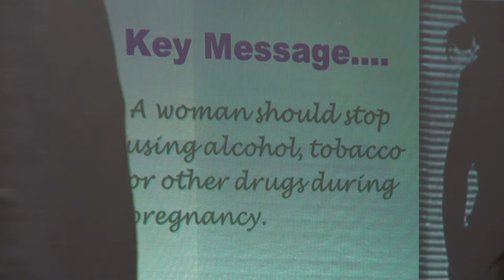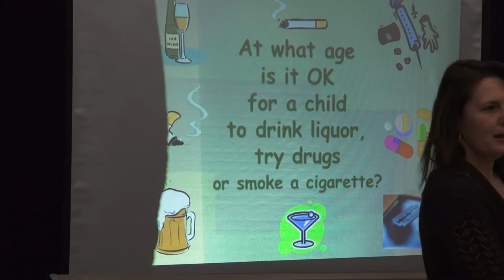Community Baby Shower